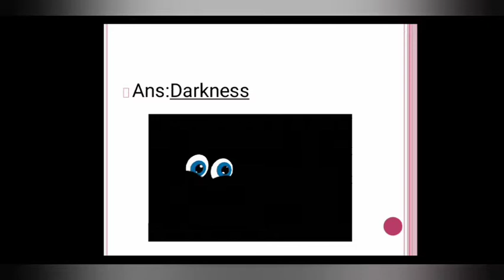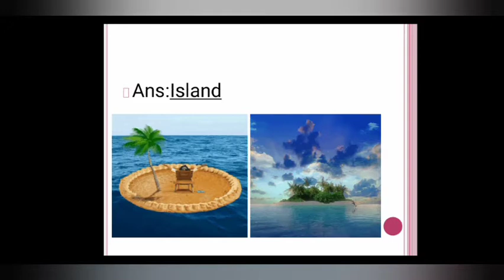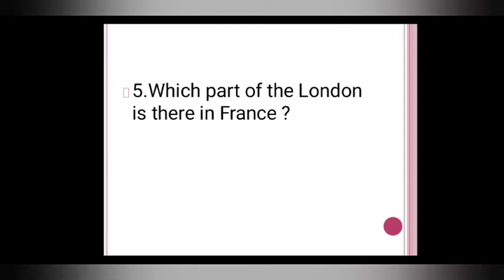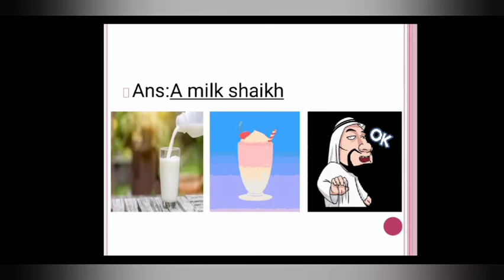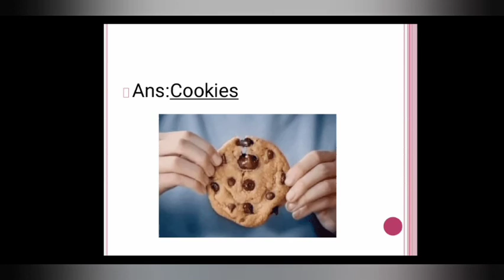Riddles questions for kids , tricky questions for children , brain teaser for kids